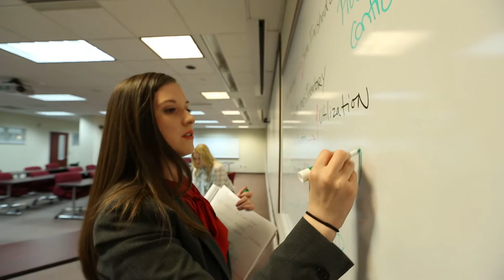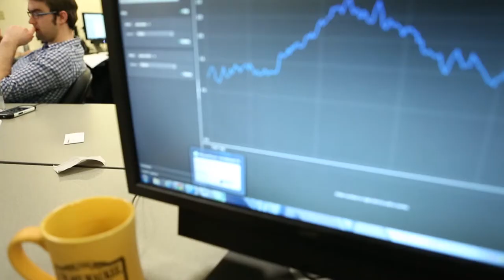Ana Platukis - Supply Chain Major - Lubar School of Business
Ana Platukis talks about Milwaukee being a big part of her decision to study at the Lubar School because of all it has to offer as a large city with international exposure.  She describes the Lubar School as a big community that has the feel of a close environment.